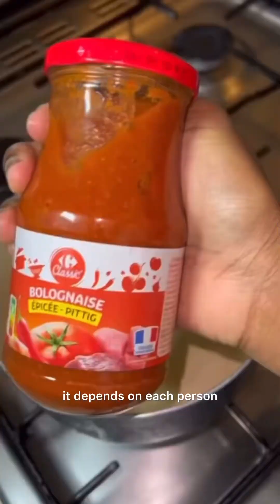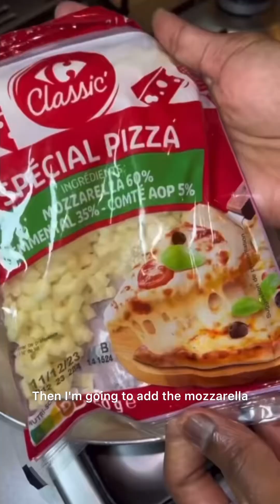Pizza a la poêle recette rapide et facile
Assaisonnements  détaillés

Ma nouvelle gamme de marinade est disponible sur mon site internet Lacuisinedemarina.com

Livraison en Europe, en Amérique, en chine , Canada, Dubai

*Mes assaisonnement de 100g,60g,30g

- assaisonnement en poudre de poulet
- assaisonnement en poudre de poisson
- assaisonnement en poudre barbecue
- assaisonnement en poudre de viande
- assaisonnement en poudre de bouillon pour vos sauce bouillon
- assaisonnement kankan (soya)
- piment fort en poudrbon cube de poulet en poudre
- bon cube de crevettes en poudre
- bon cube de tomates en poudre
- bon cube de poisson en poudre
- bon cube de bœuf en poudre

- épices 4 côtés i
- épices rondelles
- épices djansang
- épices poivre blanc de penja
- épice poivre noir
- la Pierre jaune 30g